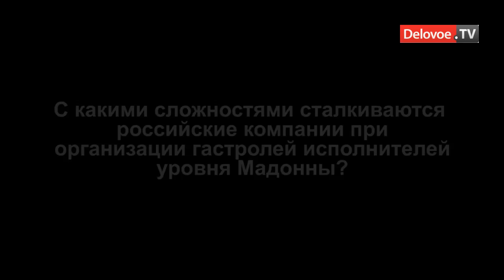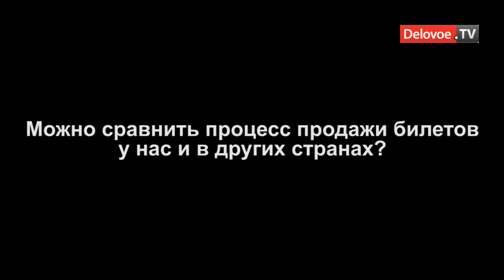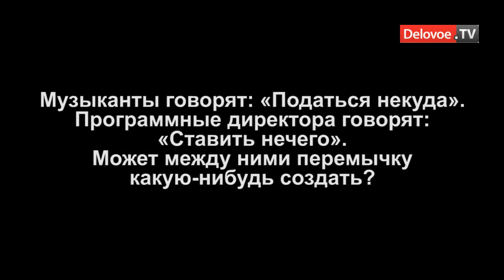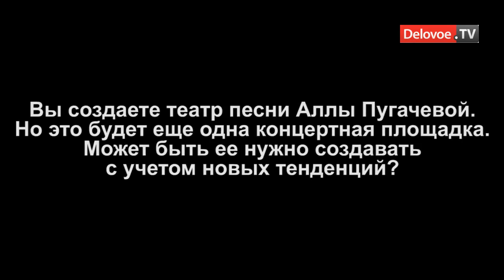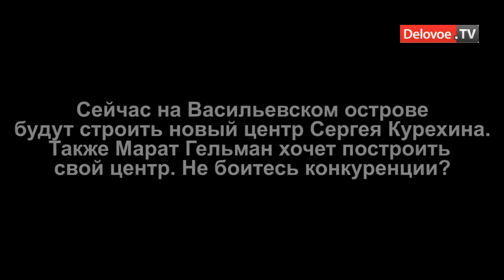PMI: Е. Финкельштейн рассказал, как привезти Мадонну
Президент петербургского медиа-холдинга PMI Евгений Финкельштейн в интервью Delovoe.TV рассказал насколько тяжело привозить Мадонну, почему в Россию не едет Radiohead и повлияет ли политическая деятельность Аллы Пугачевой на строительство театра ее имени на Васильевском острове.